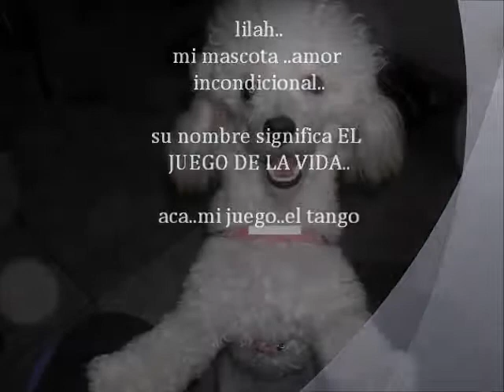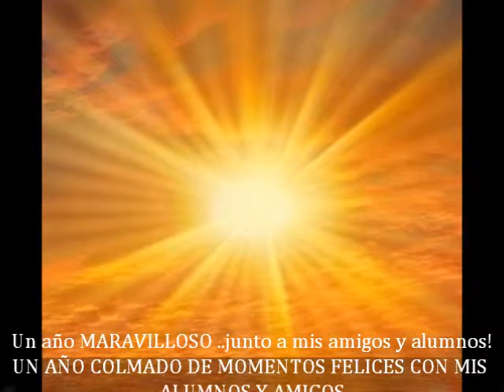TANGO EDITH PAEZ , HISTORIA 2013 " EXHIBICIONES & TERTULIA DE VERANO"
GUIA FOTOGRAFICA DE ALGUNOS ACONTECIMIENTOS , CERRANDO EL CICLO CON LA MUESTRA DE ALUMNOS DE MADRETANGO ESCUELA DE EDITH PAEZ EN LA CIUDAD DE CHIVILCOY.